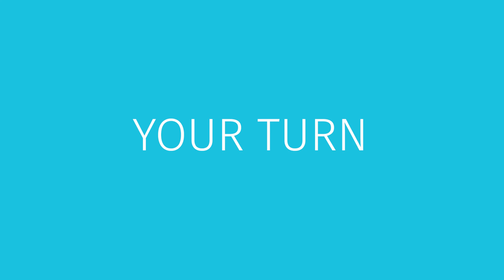How to Perform Baby Cobra Movement Exercise #090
💡 How to: Experience the soothing benefits of the Baby Cobra pose with our step-by-step guide! Begin by lying flat on your stomach, bending your elbows with your hands beside your shoulders. Lift your head and gently press upwards, raising your chest while keeping your arms partially bent. Hold for 10 counts, then slowly lower back down. Strengthen your back and improve flexibility with this movement exercise.